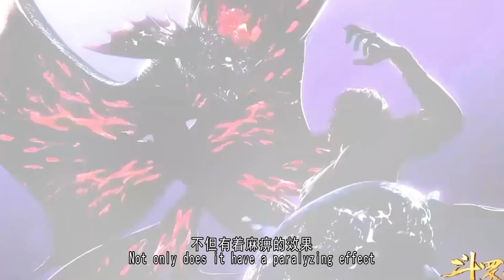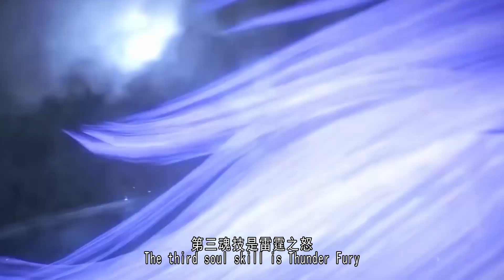斗罗大陆2绝世唐门2集：千年曼陀罗蛇偷袭，霍雨浩险丧命，幸好贝贝&唐雅及时出手